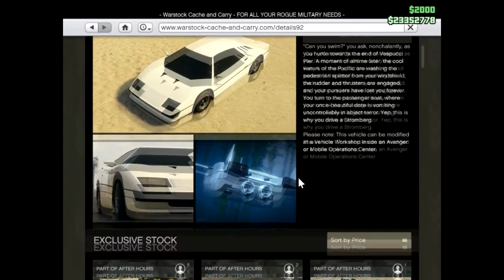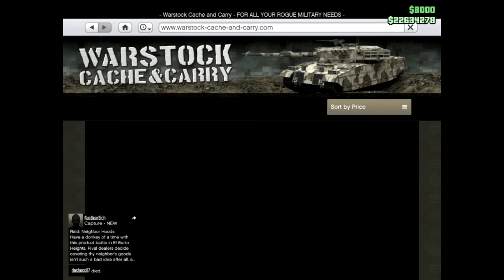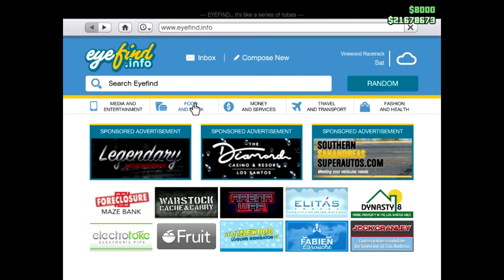Trying to Win A Car on the Road in Low Res: Let's Play GTA5 Online ANY WAY WE CAN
On a business trip with nothing but an under-powered laptop, I try to play GTA Online with the graphics turned down. The only thing I can kind of do is spin the wheel and shop.

Spoiler alert: If you stick with it, you'll see me win my first car. (And it's a good one.)

Game Play Dates: August 8, 9, 10, 2019